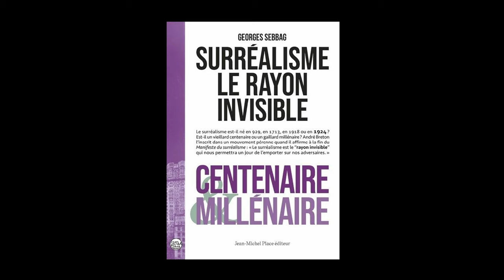Georges Sebbag - Surréalisme : le rayon invisible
Georges Sebbag vous présente son ouvrage "Surréalisme : le rayon invisible" aux éditions Jean-Michel Places. Entretien avec David Pigeret.

00:00:00 Introduction
00:03:36 Les formes de collage dans le surréalisme
00:05:29 La naissance du surréalisme : centenaire et millénaire
00:07:24 L'impact de Jacques Vaché sur le surréalisme
00:12:26 Le concept de rayon invisible
00:16:14 Le rapport au temps et la dimension philosophique dans le surréalisme
00:26:30 Le point sublime et l'expérience du point de l'esprit
00:30:50 L'influence de Freud et de la psychanalyse
00:35:44 Le surréalisme au quotidien et la vie collective
00:38:19 La richesse des activités surréalistes : revues, tracts, expositions
00:42:49 Le Bureau de la recherche surréaliste
00:48:21 Les liens entre surréalisme et communisme
00:57:06 La survie du surréalisme après la mort d'André Breton